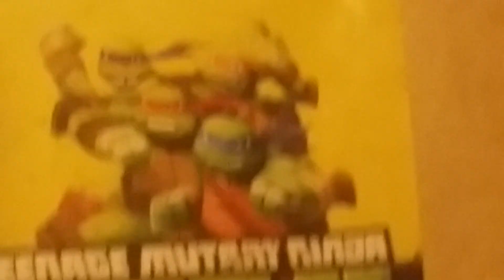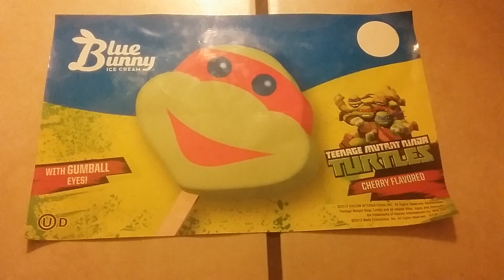By Blue bunny is Teenage mutant ninja turtles ice cream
USA JAPAN AND ALL OF WROLDS